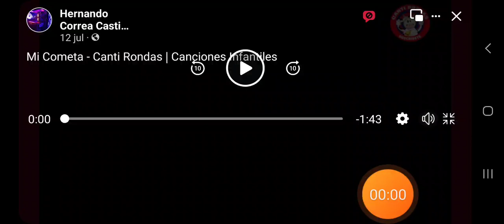26 de agosto de 2023